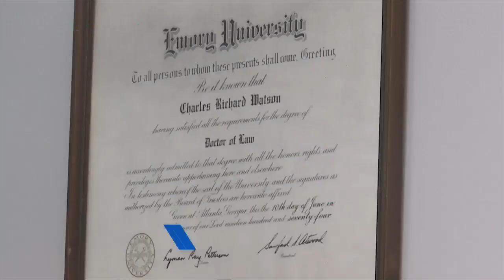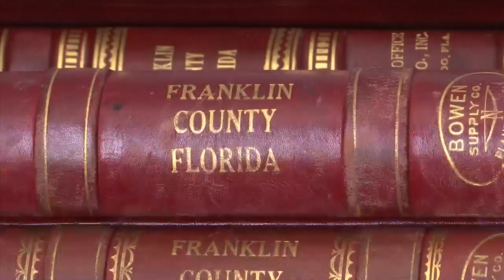Rick Watson re-elected